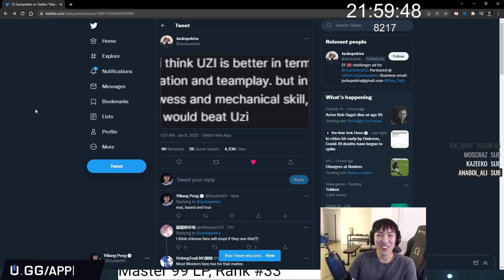Doublelift reads factual tweet about UZI vs Doublelift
This is factually accurate and cannot be swayed otherwise.